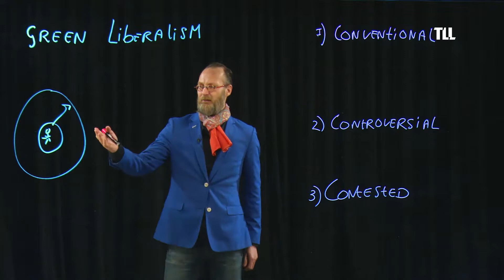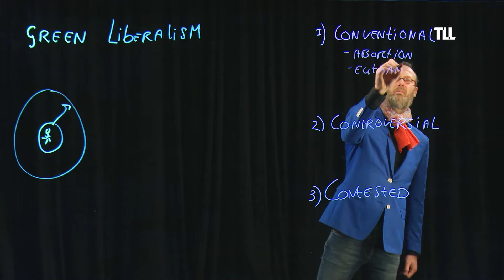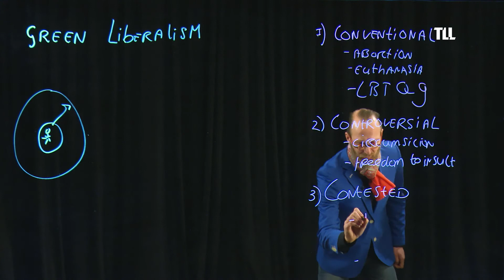Philosopher Floris van den Berg explains his theory of green liberalism - 3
181213berg3